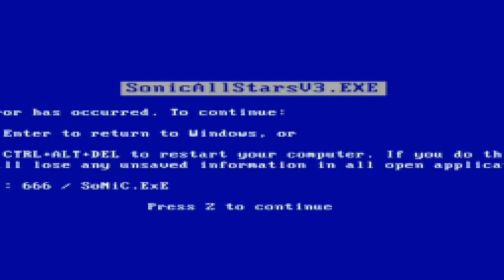JUGANDO A LA VERSION DE SONIC.EXE ALLSTARS VERSION 3 CON NUEVOS SECRETOS Y UN MENSAJE OCULTO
Hola amigos de youtube hoy les traigo un gameplay del juego de Sonic.exe ALLSTARS espero les guste a todos amigos si quieren un saludo en un video o directo digan en la caja de los comentarios no se olviden suscribirse y dejar su like y activar la campanita para que le lleguen las notificaciones de cuando subo nuevo video bueno ahora si los dejo con el video amigos los quiero a todos adios